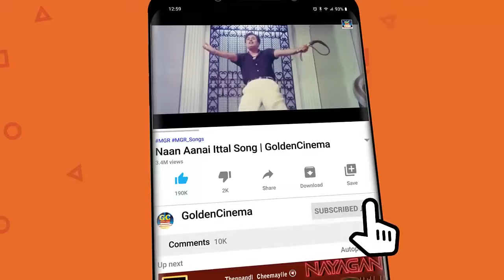தித்திக்கும் காதல் இளையராஜா தேனிசை கீதம்| Ilayaraja Tamil Melodies | LOVE SONG |HD.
Movies
ShortFilms
Special Programs
Events
Movie News